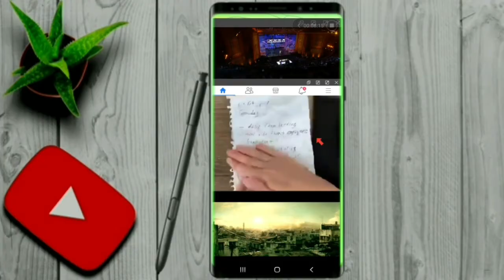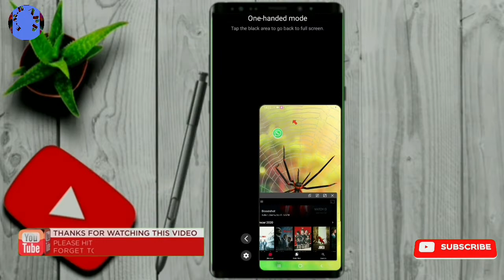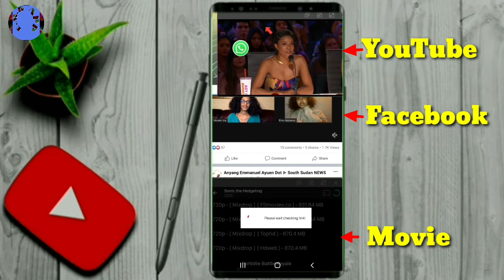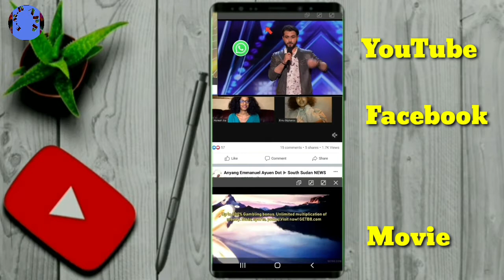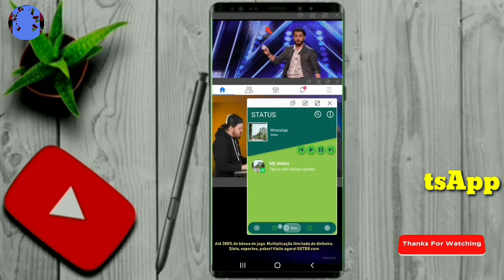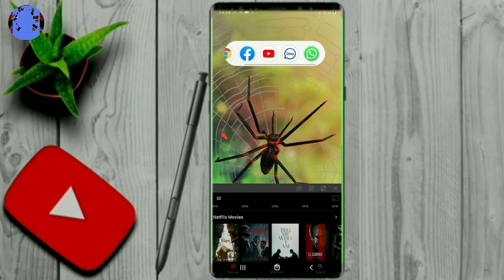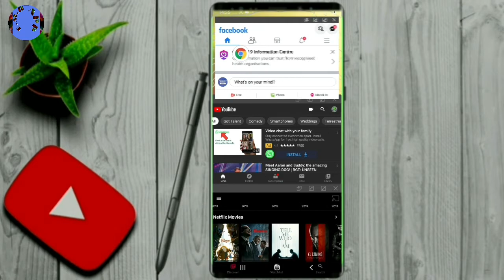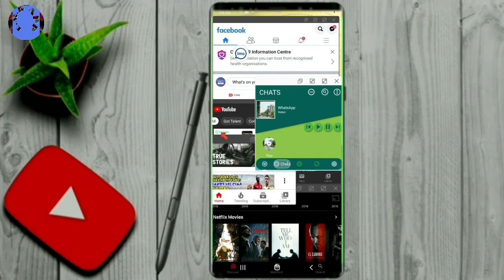E.M.B APP# 4/5 Application ብሓደ ኣብ ሓንቲ Screen mobile ክንርኢ ከምንኽእል ትፈልጡ'ዶ ብኸመይ ኣብዚኣ ኣቲኹም ርኣዩ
ብገንዘብ ዝሽየጥ Application ብናጻ ከተውርድ